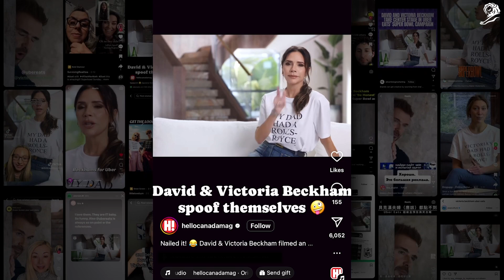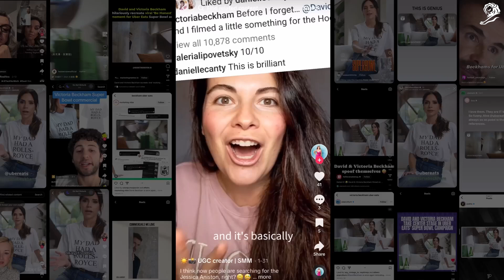Case Study: Be Honest Uber Eats